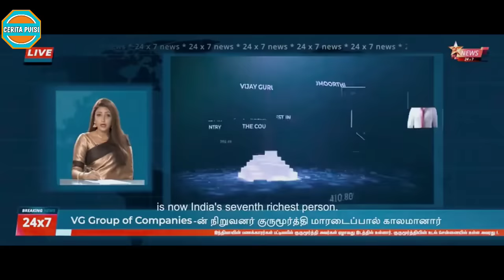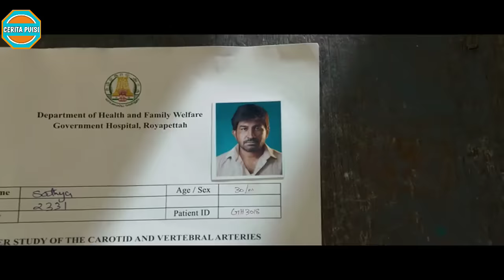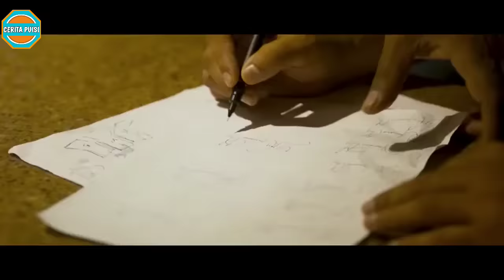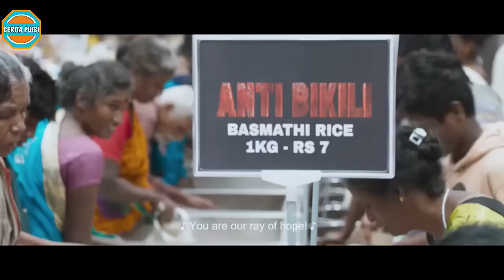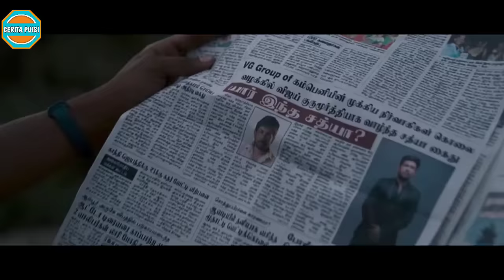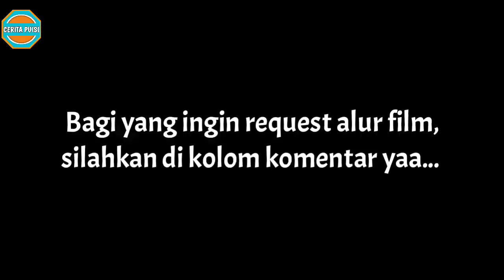Ketika Pengemis Jadi Miliarder || Alur Cerita Film India Terbaik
ALUR CERITA FILM MILIARDER

Assalamu'alaikum Sahabat Cerita Puisi.. ini alur film bagian keduanya yaaa...